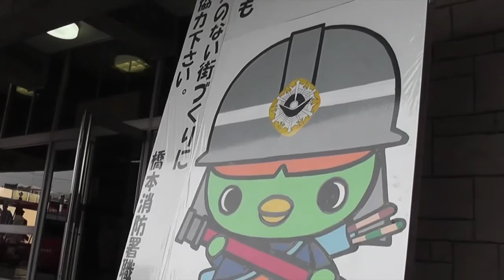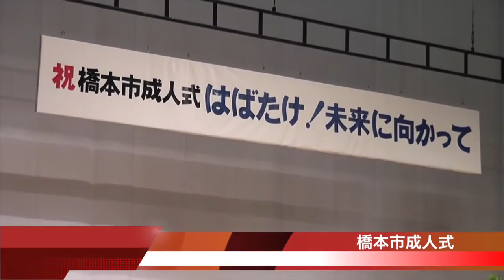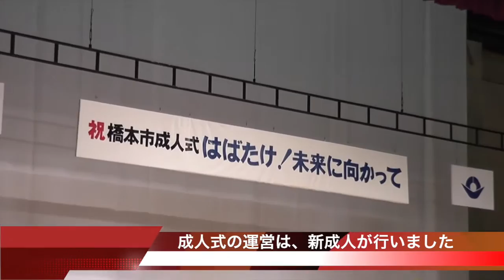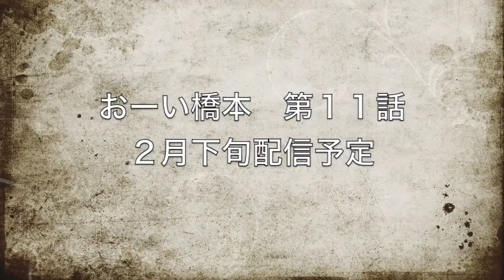おーい橋本 第10話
橋本市制10周年を記念し、市の魅力を動画で紹介します。
今回は、平成28年1月10日に行われた「消防出初式」と「成人式」を紹介します。